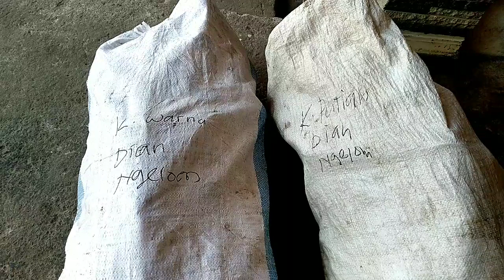Sportif..! Jual EMBERAN dengan sistem RETURAN | Kiat Bisnis Rosok.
Kali ini kita kirim emberan
Namun dengan sistem RETURAN
Barang keras dan tidak emberan
Atau bukan peruntukan nya kembali
Memang demikian perjanjian nya
Ini untuk membuat kita lebih hati-hati
Lebih teliti
Dan sportivitas tentu saja.
Semoga bermanfaat..